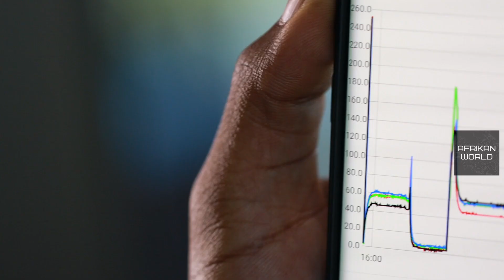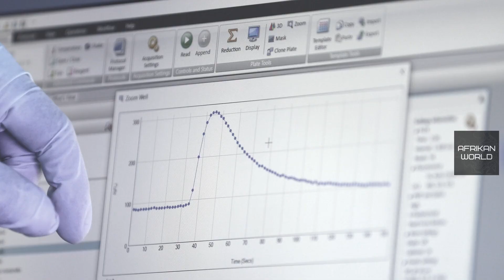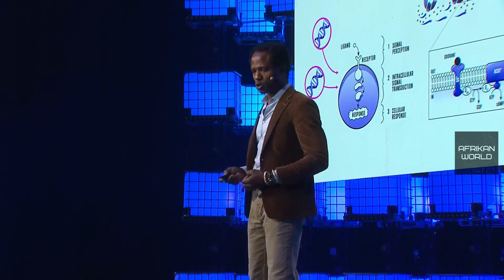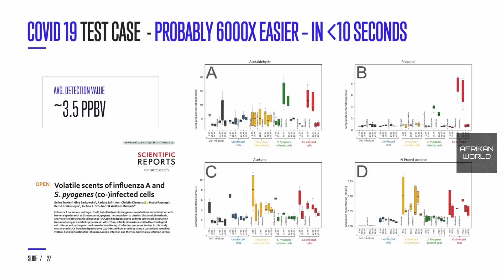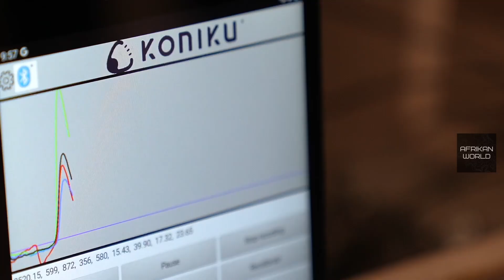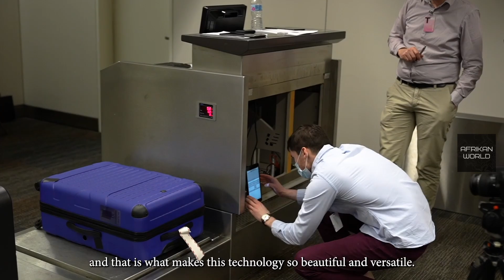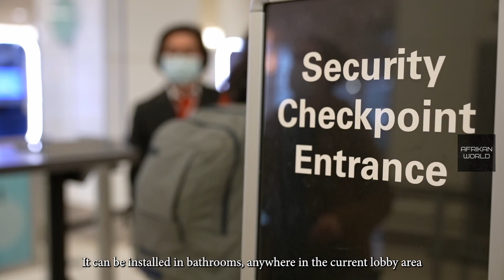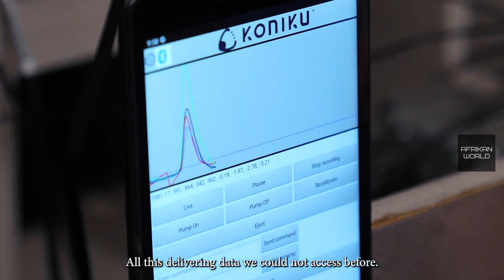This is why Oshi Agabi's technology is SHOCKING Scientists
Explore the extraordinary journey of Oshiorenoya Agabi, a visionary Nigerian entrepreneur, and the mastermind behind groundbreaking innovations at Koniku. From his relentless curiosity about the human brain to the fusion of biology and technology, Oshiorenoya's story is one of inspiration and cutting-edge discoveries.

Visit Oshiorenoya Agabi company website to learn more about his technology

African World Channel